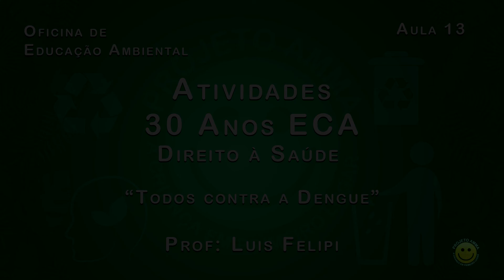Oficina de Educação Ambiental - Luis Felipi - Aula 13 - Todos contra a Dengue (30 Anos ECA)